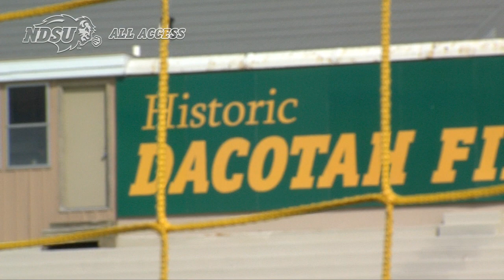NDSU Soccer Nets First Win, Defeats Utah Valley 2-0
The Bison soccer team defeated the Utah Valley Wolverines 2-0 on Sunday, September 17, 2017.